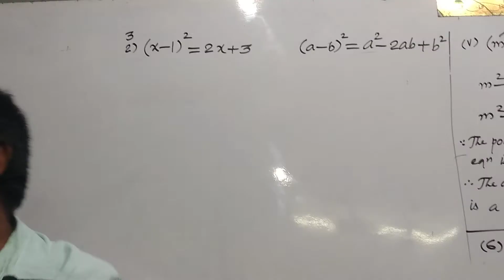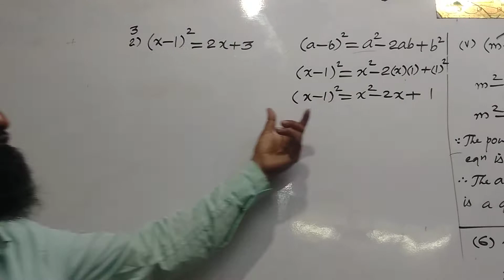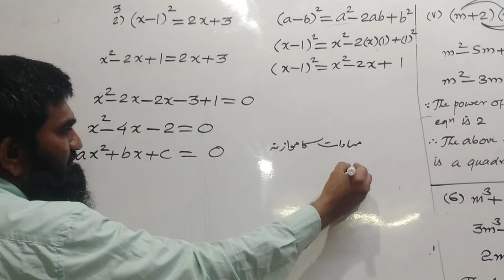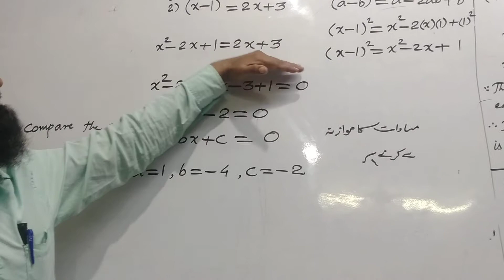ALGEBRA CLASS 10th(2) QUADRATIC EQUATIONS